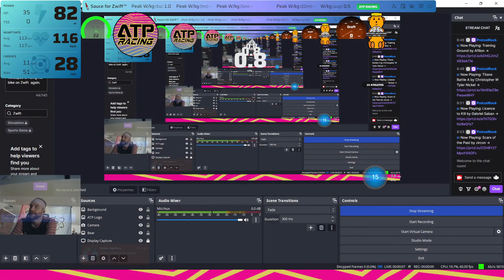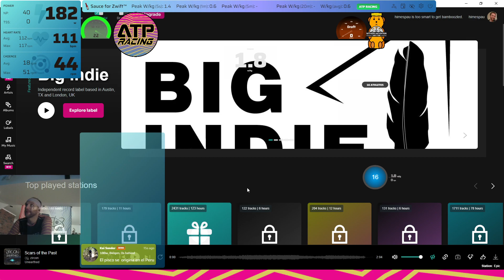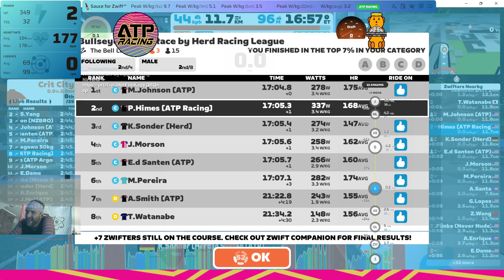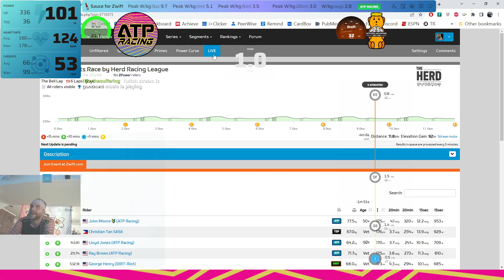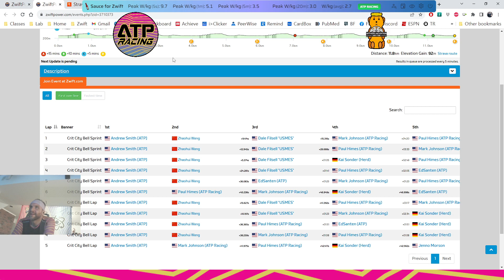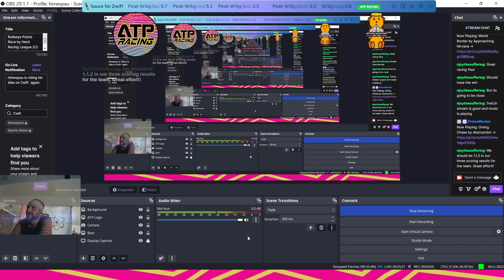Bullseye Points Race by Herd Racing League (C): Crit City - The Bell Lap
Lots of bugs on my end.  I think my primary hard drive is getting too full and needs cleaning.